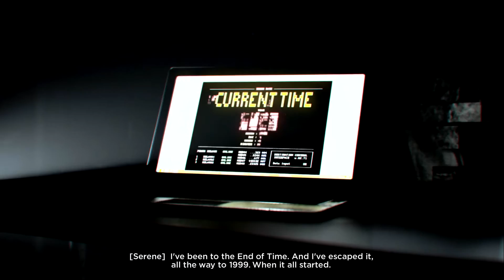"Another Time Machine!" Part 5 Quantum Break